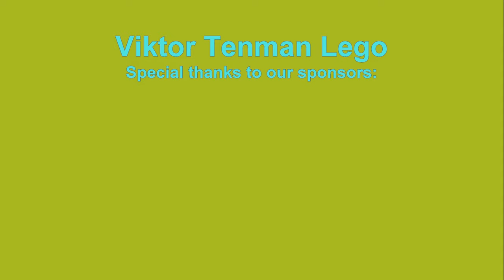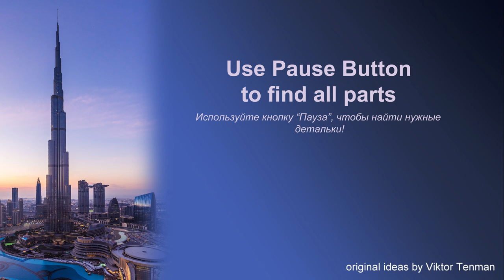Burj Khalifa Tower, Dubai. How to build LEGO 10717. DIY. Tutorial.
channel.